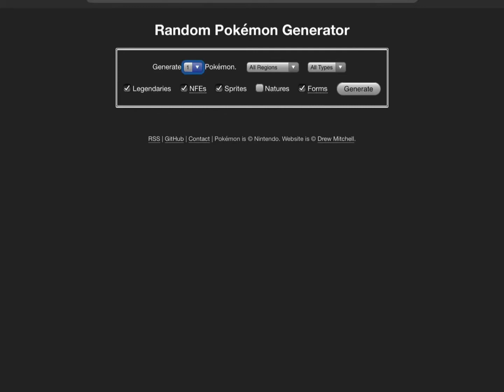Drawing Random Pokemon [1] - Simipour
Yep, I’m starting a drawing series! Every 2 days (or 1 day,) I will draw a randomly generated pokemon! This time it was Simipour, next one will be posted tomorrow or later today! I hope you guys enjoy this series.

Song: nineishuman - missing home